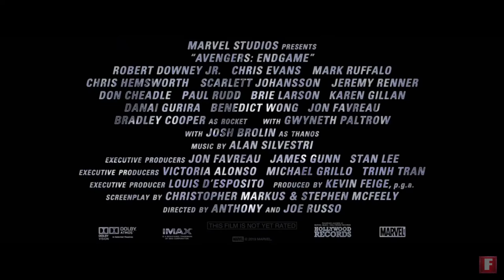МСТИТЕЛИ - ФИНАЛ! НОВЫЙ ТРЕЙЛЕР НА РУССКОМ (2019)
Последний трейлер к фильму Мстители - Финал.